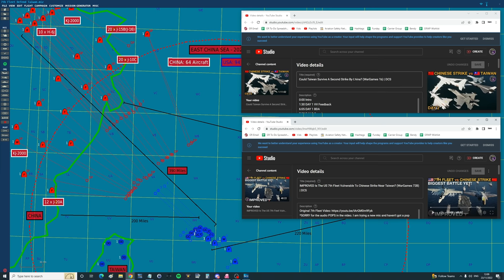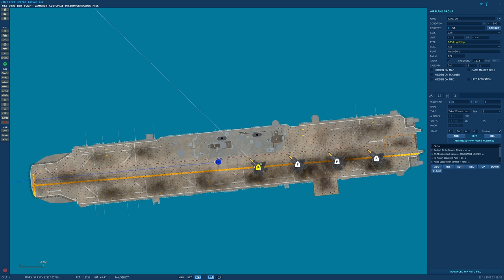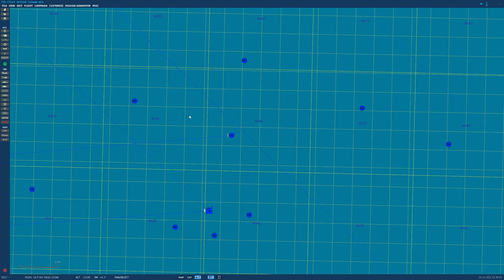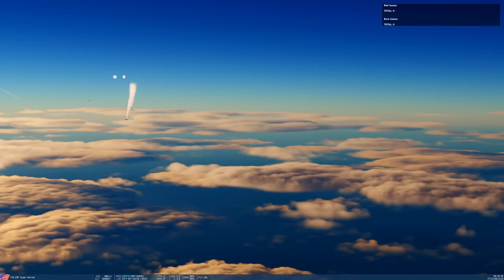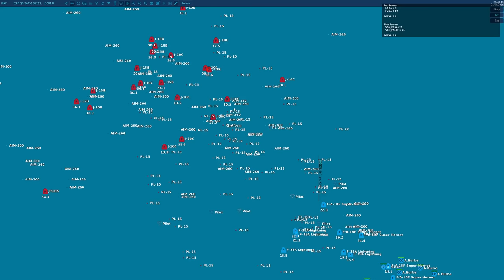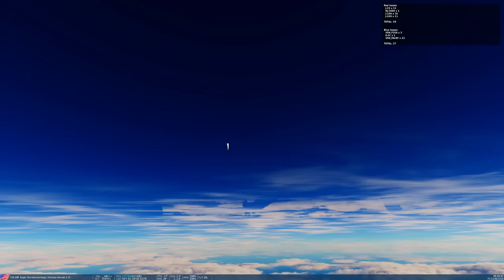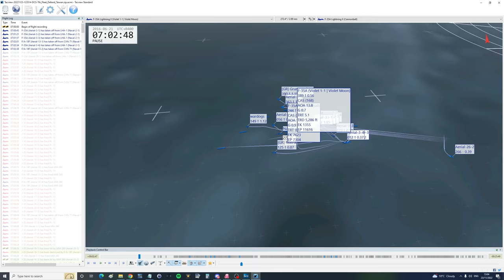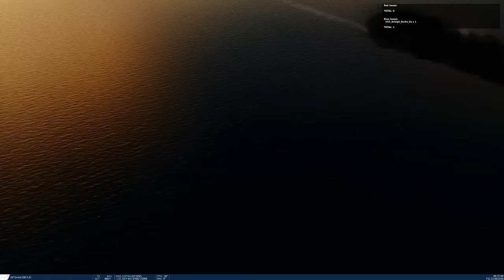Could US 7th Fleet Protect Taiwan From Chinese Aerial Strike? (WarGames 90) | DCS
0:00 Intro
1:28 What Is The New Tech?
3:16 Scenario Role Play
4:32 Battle Overview
6:21 Battle Details
14:14 Predictions
15:46 Battle
41:09 Tacview
43:48 End Re-run